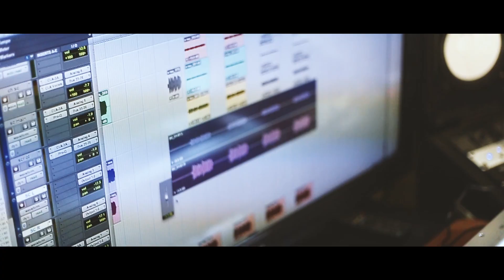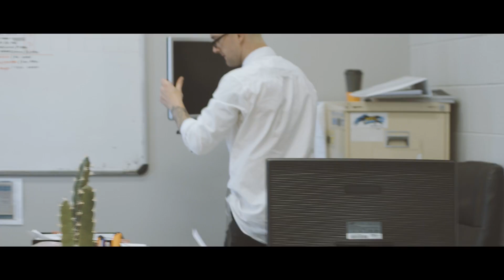THE DAILY CHASE - FEEL ALIVE (FROM STUDIO TO STAGE)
A behind the scenes documentary of the Feel Alive EP production. Featuring footage from the recording process, the music video production and the live performances by 'The Daily Chase'.

Filmed by
Ben Heidrich
Tom Scott
Kim Mavromatis
Chloe Heidrich
Bonnie Scott
Nic Wilks
Naish Leue
Sam Jacobs
Will Pittaway
Bert Malcolm

Feel Alive EP produced by Troy Brady.
Performed by Marc Patterson, Rory Cuthell, Ben Heidrich, Nic Wilks and Jake McDonald.